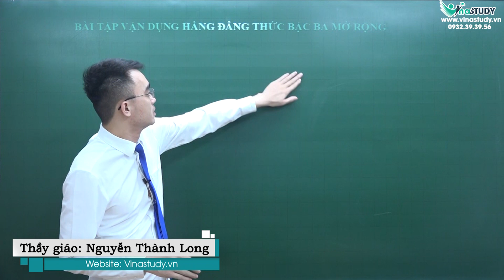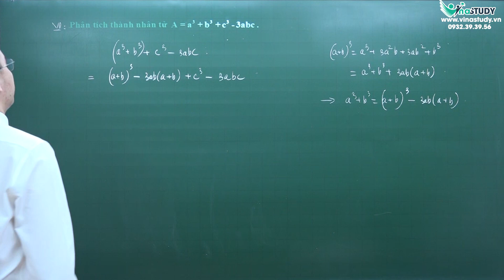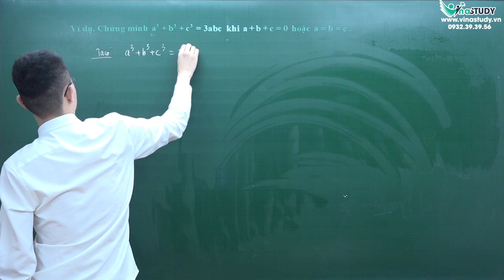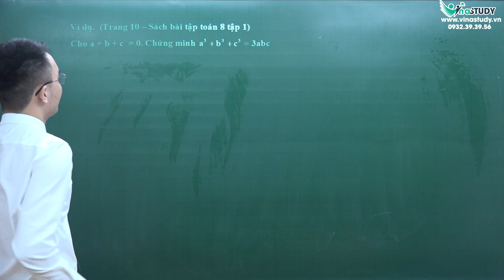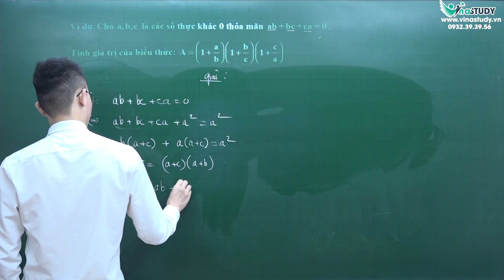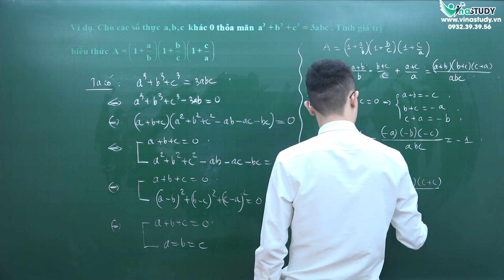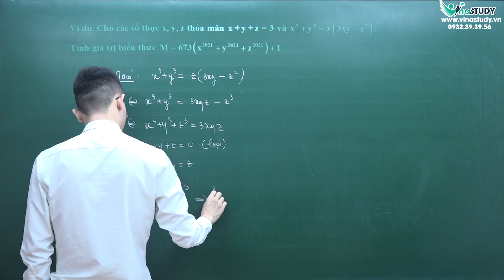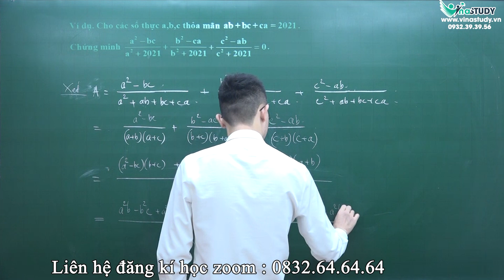Toán nâng cao lớp 8 - Vận dụng hằng đẳng thức bậc ba mở rộng - Thầy Nguyễn Thành Long - Vinastudy.vn